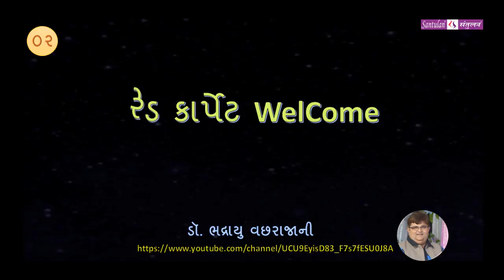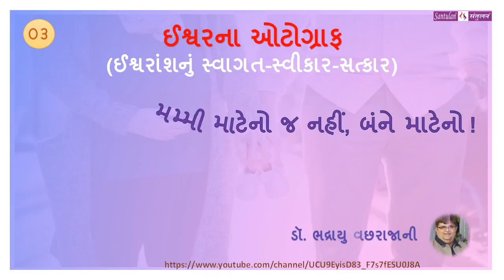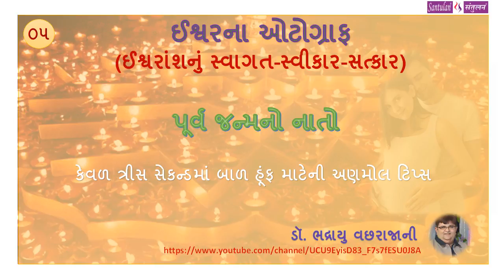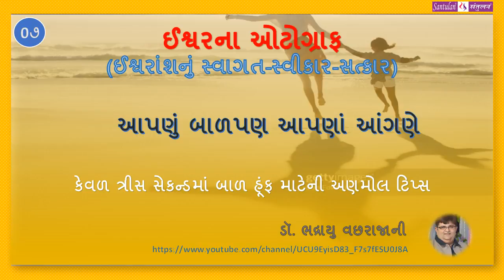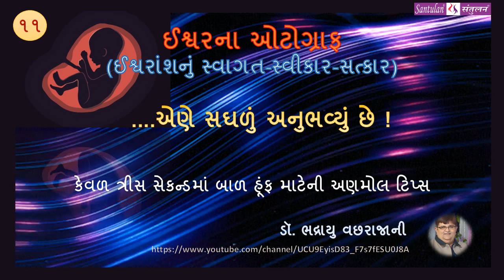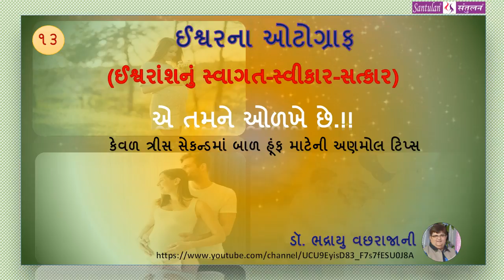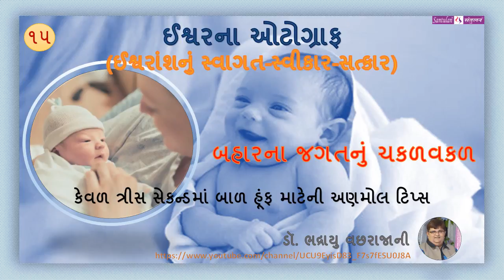ઈશ્વરના ઓટોગ્રાફ : 1 - 15